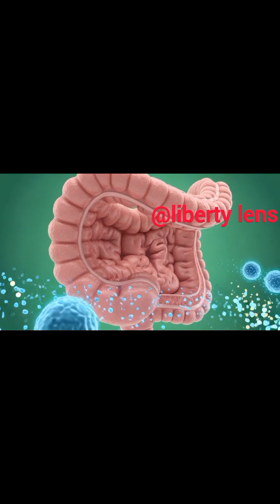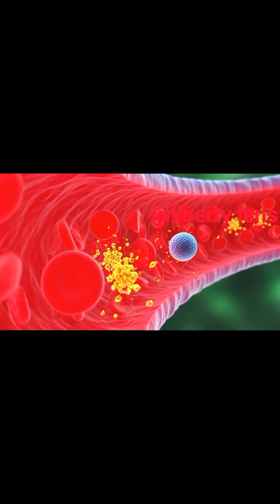“What Happens When You Drink Water? | 3D Medical Breakdown”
Experience the complete journey of water inside the human body through stunning 3D cinematic medical visuals.
From the moment you take a sip, water begins a powerful transformation — traveling through the stomach, flowing into the intestines, entering the bloodstream, and energizing every organ.

This video breaks down:

How water moves through the stomach

How the intestines absorb hydration

How water boosts the brain, muscles & gut

How hydration spreads energy across the whole body

Possible side effects like irritation, sugar imbalance & fatigue

Accompanied by a 1.5-minute premium documentary-style voiceover, this breakdown shows the true science and power of water in a way you've never seen before.
Perfect for educational videos, health creators, and science lovers.